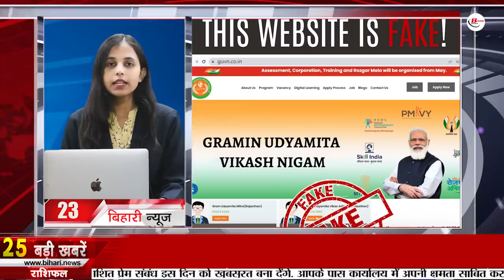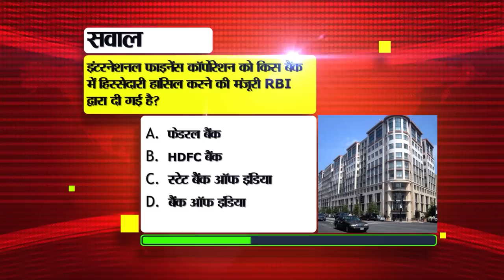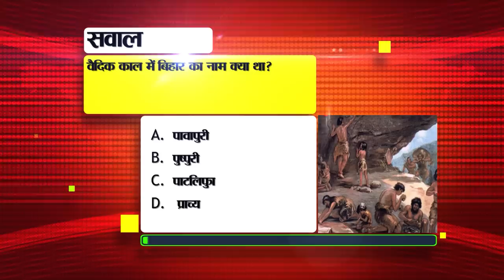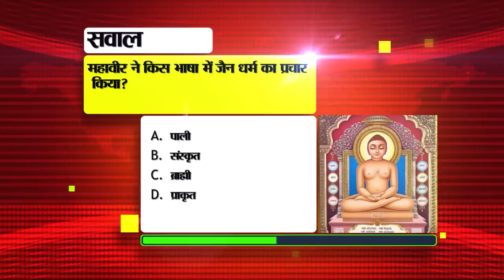Latest Bihar News of 5th October 2023.Bihar Police Sub Inspector Vacancy,Patna Zoo,Pankaj Tripathi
Get Latest Bihar News of 5th October 2023.Bihar Police Sub Inspector Vacancy,Patna Zoo,Pankaj Tripathi, Bihar Weather
1. Application for SI posts in Bihar starts from today
If you also want to apply to appear in Bihar Police Sub Inspector Recruitment Examination, then this news is for you. Let us tell you that Bihar Police Under Service Commission has started applying for recruitment to 1 thousand 275 posts of Inspector from today. In such a situation, interested candidates who want to apply for this can apply from today by visiting the official website of BPSSC bpssc.bih.nic.in. Let us tell you that the last date for application has been fixed till 6 November 2023. For this, if we talk about educational qualification then it is mandatory for the candidate to have passed graduation in any subject. Selection for this recruitment will be done in 3 phases. First is prelims exam, second is mains exam and third is physical test.

2. ADM cum Nodal Officer told how the caste census was conducted
3. Today in Bihari Tourism we will talk about Badi Patan Devi.

4. Neeraj Chopra gives India 17th gold in Asian Games 2023

5. Long waiting in all trains coming to Bihar during Mahaparva Chhath.
6. This assistance is being provided under Bihar Industrial Investment Promotion (Textile and Leather) Policy.

7. Tourism fair will be organized in Bihar for 2 days

8. PankajTripathi said this about working in his films

9. Railway Minister shared pictures of sleeper Vande Bharat train

10. Today in Bihari Birthday Special we will talk about Zahida Hina.

11. 513 higher secondary schools will be developed in the state at this cost

12. Children will once again be able to ride the train in PatnaZoo.

13. Possibility of rain in North Central, North-East and South-East districts of the state.

14. ITBP jawan arrested with woman while doing liquor business

15. Now LPG cylinder will be available for Rs 603

16. 1 lakh 63 thousand cusecs of water released from Valmikinagar Barrage
17. Rohit Sharma gave a big statement regarding his captaincy
18. Today's date is recorded in the history of India for many reasons.
19. Today in Viral News we will talk about the Ministry of Social Justice and Empowerment.

20. WhatsApp users will be able to create an account in their own name

21. Union Minister of State for Health broke the fast of BJP leaders for Darbhanga AIIMS